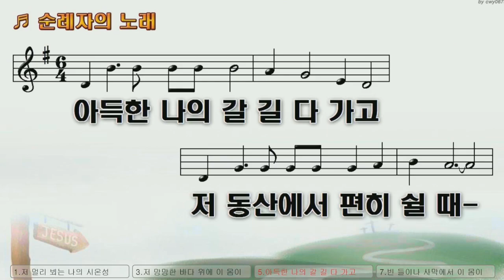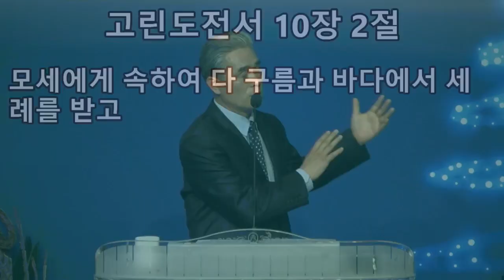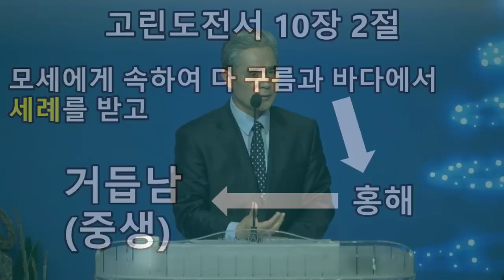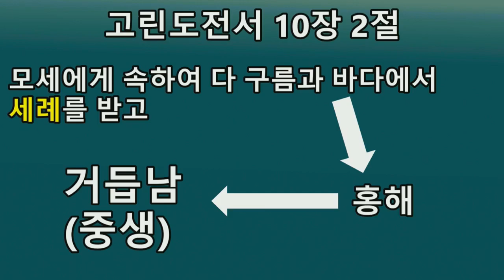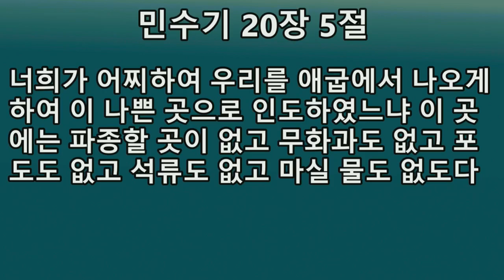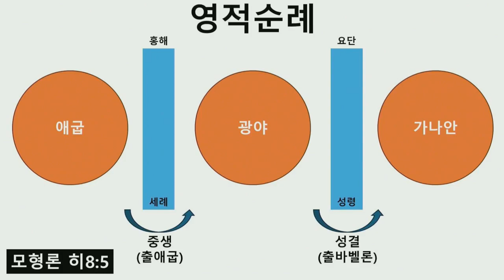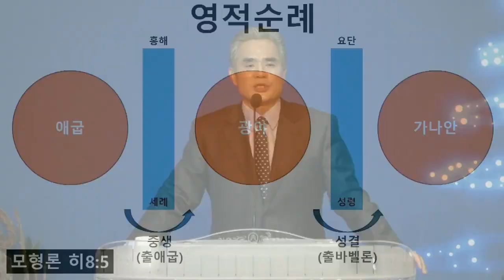2024-03-17 [서울제일교회 주일예배 '설교영상']ㅣ신 1:1~8, 약속의 땅과 영적 순례ㅣ[최봉수 담임목사]